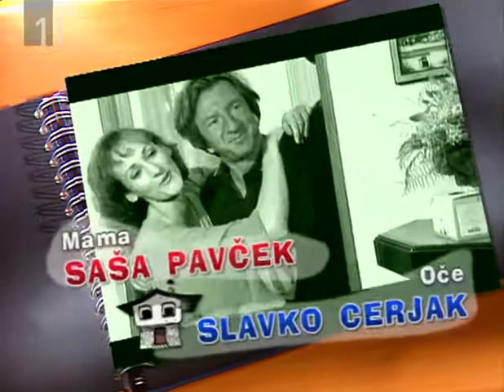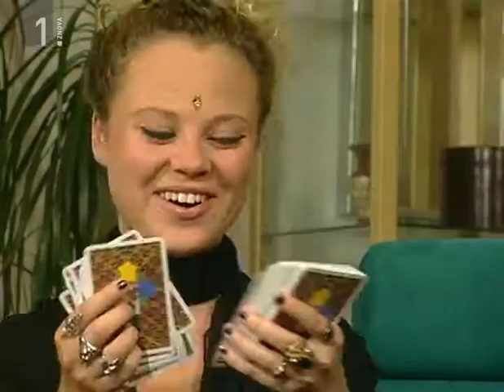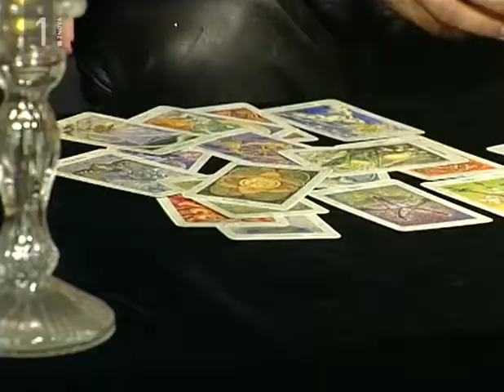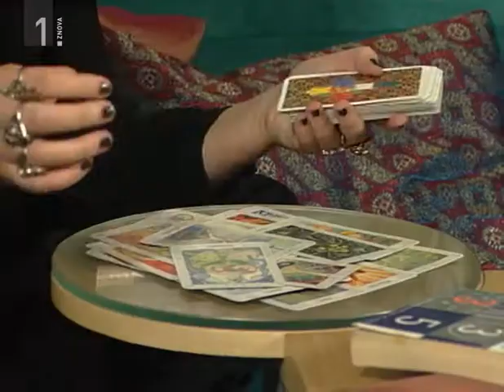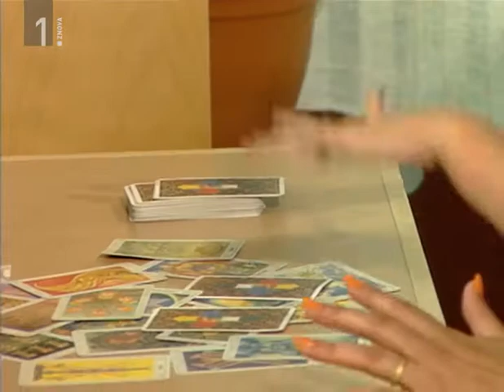Peta hiša na levi - E08